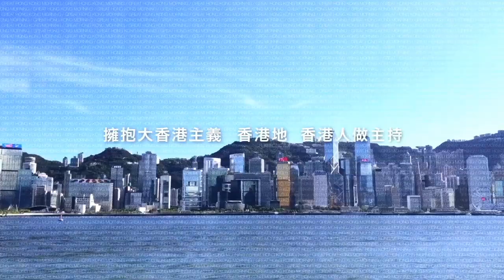【大香港早晨】第2115集 考警察毋須居港七年，香港巿民已覺無所謂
【大香港早晨】

第2115集：瘟疫政治尾聲，罰金加倍/ 考警察毋須居港七年，香港巿民已覺無所謂/ 點解國家要為網紅打賞設上限？佢真心想網民好㗎！/ 未來五週 還看烏克蘭東南部攻防

主持：黃洋達，靳民知